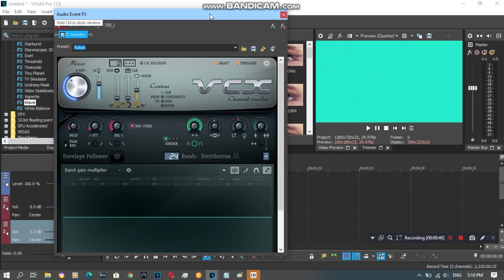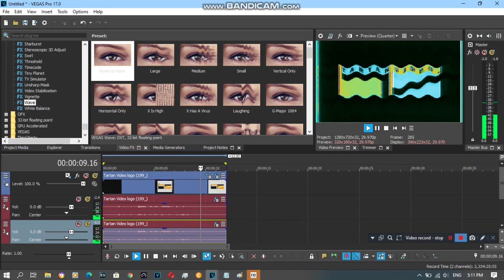{REQUESTED} How To Do Make Some FC/UCC Combo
Requested by: 2011G, 20THCFMS, CNGLE289, DTSG392, EWSC359, MNVE427, NFLF65, RTCCLE594, SB, SD, TOCRSM785, TSGMLE732 and YYT649.